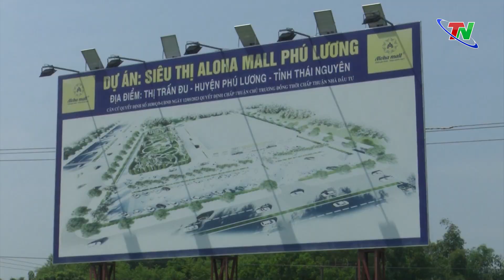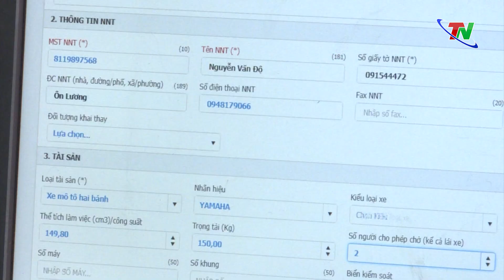Phú Lương rộng cửa đón nhà đầu tư | Bản tin Bất động sản ngày 28/9/2024 | Thái Nguyên TV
Thời gian qua, cấp ủy, chính quyền huyện Phú Lương đã linh hoạt, quyết liệt triển khai đồng bộ nhiều giải pháp đẩy mạnh thu hút đầu tư. Qua đó tạo nguồn lực phát triển kinh tế - xã hội, thúc đẩy chuyển dịch cơ cấu kinh tế trên địa bàn.